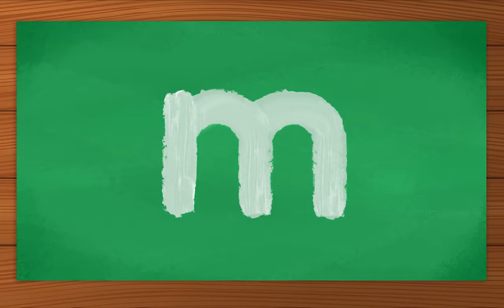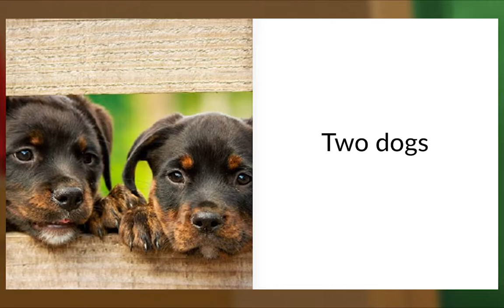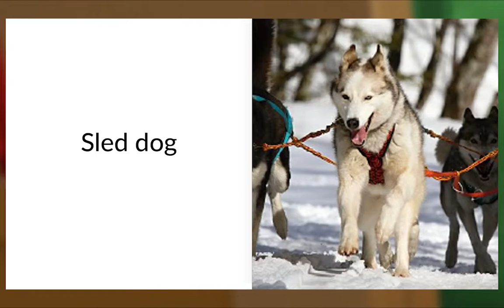Animal Island Learning Adventure (AILA) Preschool Learning System | Learning Session